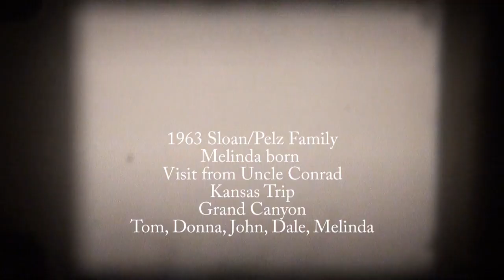1963 Sloan/Pelz 8mm Film Kansas, Melinda as baby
1963 Melinda baby, Uncle Conrad Visits Montclair CA, Kansas Trip including Grandma and Grandpa Pelz, Shorty/Ramona,
Sloan family including Ernest/Marion with Sharon, Irma, Donny, Dema, Uncle John/Lray & their kids Tom, Wes, Kay for a second before she hides,
Pelz side again - Milly, Jiggs/Lorraine and kids, Grand Canyon